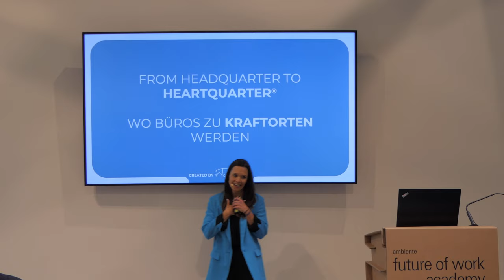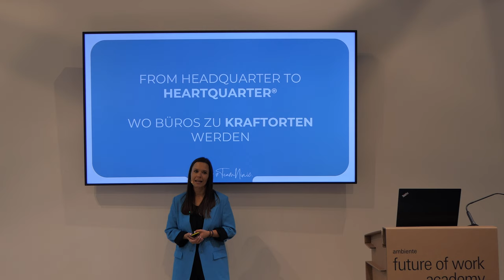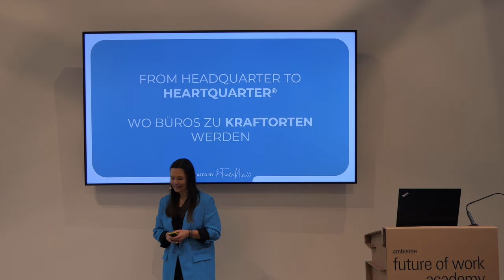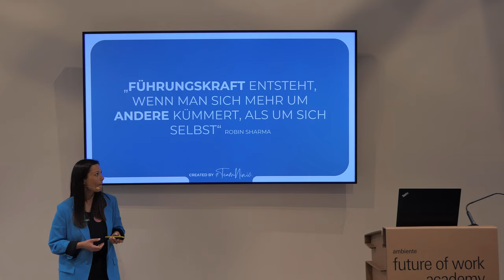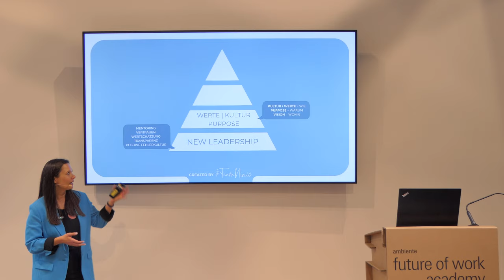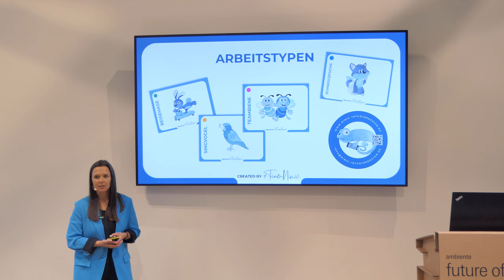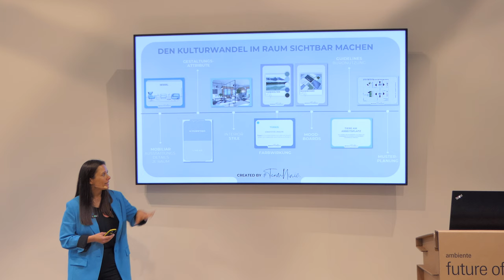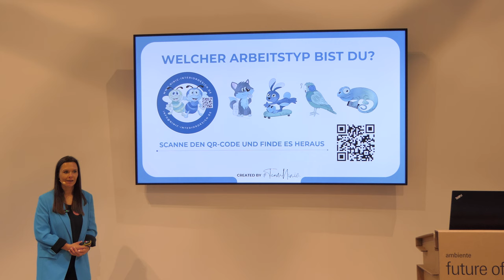From Headquarter to Heartquarter | Natascha Ninic | Ambiente 2024 | Future of Work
Mehr Menschlichkeit und echte Emotionen in den Büros. Büros sollten zu Kraftorten werden, in denen Mitarbeiter sich wertgeschätzt fühlen und ihr volles Potenzial entfalten. Führung bedeutet nicht länger Ego und Macht, sondern Coaching und Mentoring der Mitarbeiter, damit diese wachsen können. Mitarbeiter und Führungskräfte dürfen aus dem Außen in ihr Innen finden. Raus aus dem Verstand und rein in das Herz. Durch das Fühlen von echten Emotionen erfahren alle Klarheit und kommen in ihre volle Kraft.“!